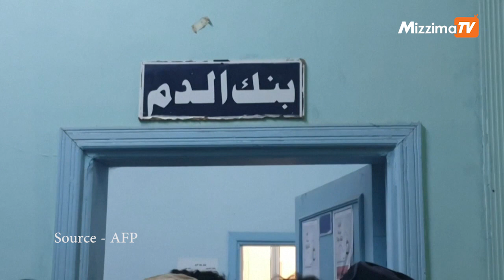ယီမင်တွင် ဒုံးကျည်နှင့် ဒရုန်းတိုက်ခိုက်မှုကြောင့် လူပေါင်း ၁၀၀ ကျော် သေဆုံး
ယီမင်နိုင်ငံတွင် အလယ်ပိုင်း၌ ဒုံးကျည်နှင့် ဒရုန်းတိုက်ခိုက်မှုကြောင့် လူပေါင်း ၁၀၀ ကျော်ထက်မနည်း သေဆုံးပြီး ဒါဇင်များစွာ ဒဏ်ရာရကာ ယင်း တိုက်ခိုက်မှုသည် ဟူသီသူပုန်များ၏ လက်ချက် ဖြစ် သည်ဟု တာဝန်ရှိသူများက ဇန်နဝါရီ ၁၉ ရက်တွင် အပြစ်ဆိုသည်။
တင်ဆက် - ဖူးအိအိနွယ်